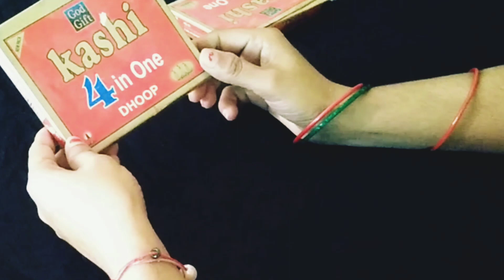इन चीजो को कबाड़ समझ कर कभी मत फेकना l पूरा घर रहेगा क्लीन ऑर्गनाइज l Kitchen tips l Home organizer